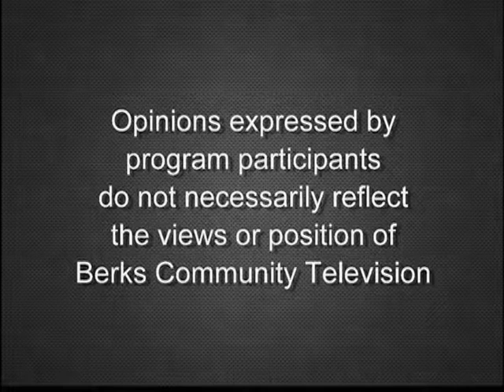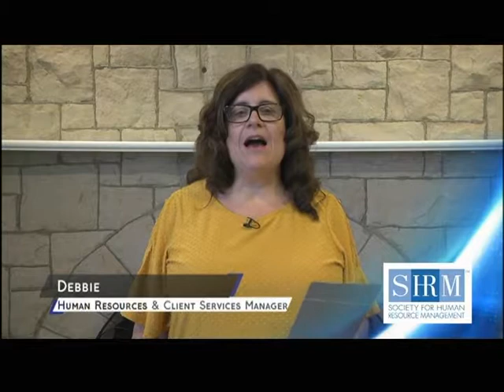Employee Performance Management 7-9-19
Learn about employee performance management with human resources executives Lew McCoy, Missy Forry, Steve Bell, and host Bob Orzechowski.